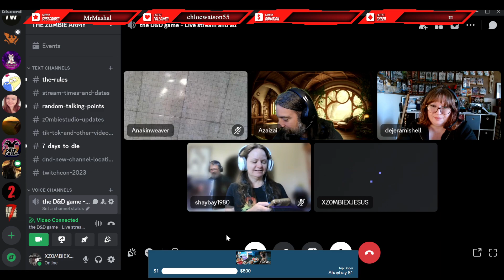04/21/24 - D&D fun - Raising money for EXTRALIFE.